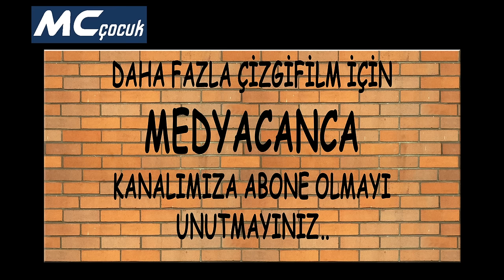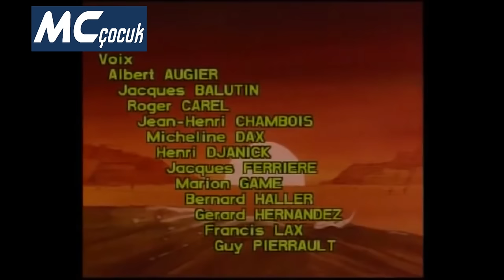REDKİT VE DALTONLAR 2 Bölüm Birden-1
1. Bölüm Dalton Şehri, 2. Bölüm Daltonların Annesi, kovboy, gölgesinden hızlı, eski, çocuk, çizgi film, çizgi, 2 bölüm, birden, tek video, medyacanca, mcçocuk, film, komik, eğlence,